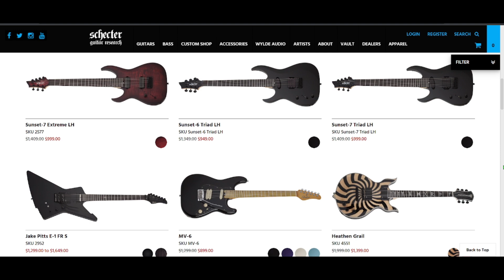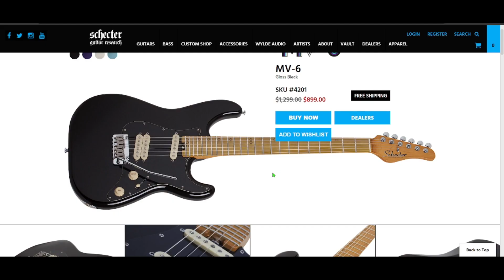2023 Schecter Guitars are interesting...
Short Opinion Piece